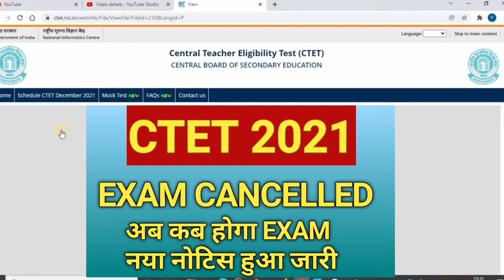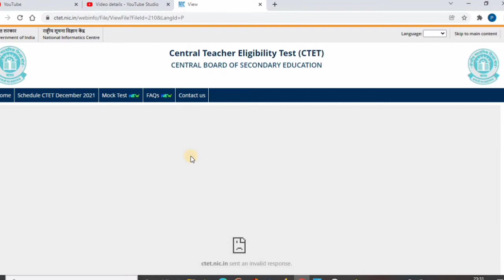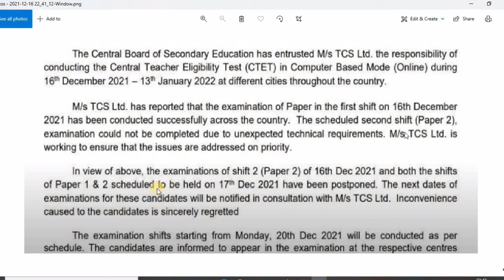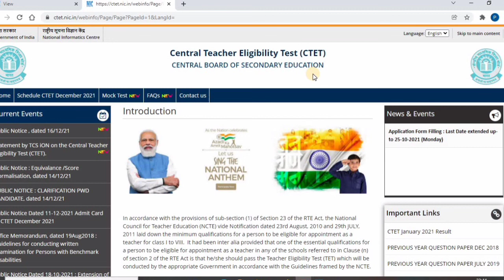CTET EXAM Update || NEW EXAM DATE || CTET 2021 Exam news today || CTET EXAM POSTPONED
CTET EXAM CANCELED || NEW EXAM DATE || CTET 2021 Exam news today || CTET EXAM POSTPONED || CTET 2021

My channel
Digitech Gyan